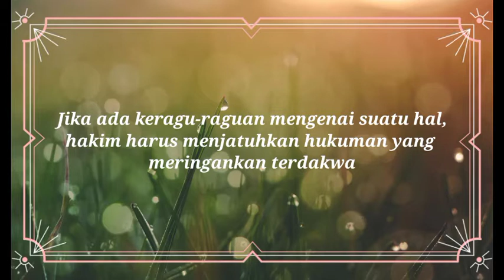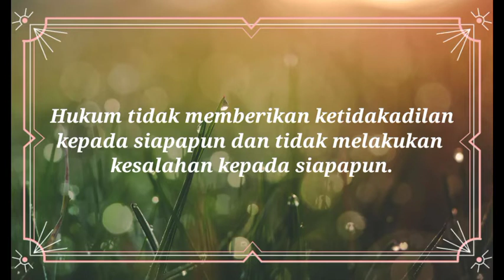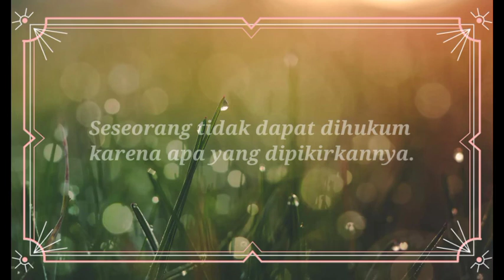ADAGIUM-ADAGIUM DALAM HUKUM, Part 2